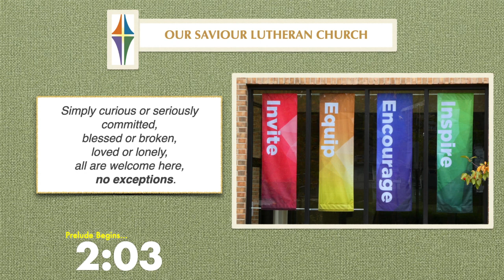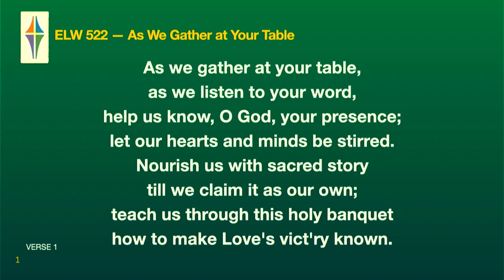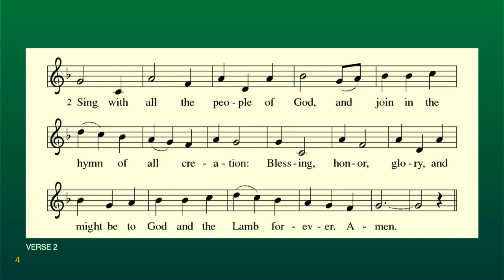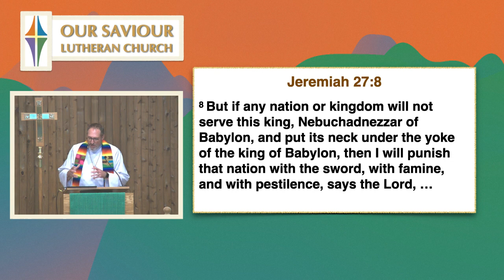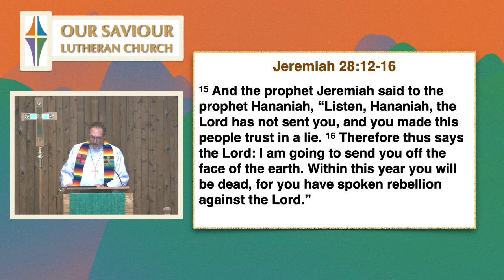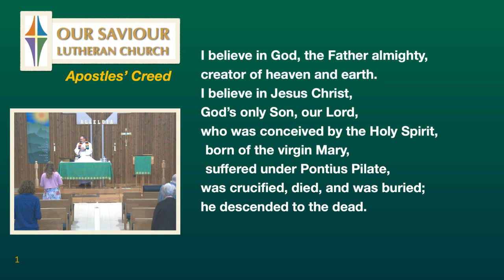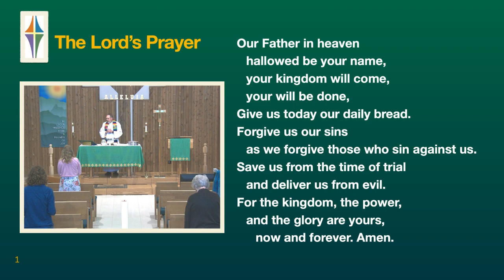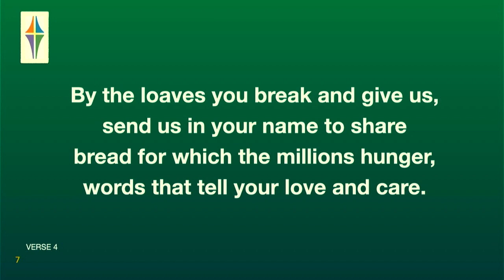7/2/2023 - OSLC Weekly Worship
00:00  Prelude Countdown
04:11  Prelude
09:45  Introduction/Call to Worship
17:53  Gospel Reading
26:12  Children's Sermon
29:10  Sermon by Pastor Randy

You are welcome to watch the entire recording of this weekly worship service at Our Lutheran Church (West Lafayette, IN) or view specific parts of the service by clicking on the timestamps above.  You may join us for in-person worship on Sunday mornings at 9:00 a.m. or 11:30 a.m. (EST).

Out of respect for everyone’s health and safety, we ask that you wear an appropriate face mask and space out appropriately when sitting in the sanctuary during worship.

Our 9:00 a.m. service is live-streamed via Zoom or on Facebook Live. You are also welcome to visit our Web

Copyright permissions unless otherwise cited in the above video:

Hymn selections were reprinted and/or live-streamed with permission under ONE LICENSE A-702953 & CCLI LICENSE #2044738